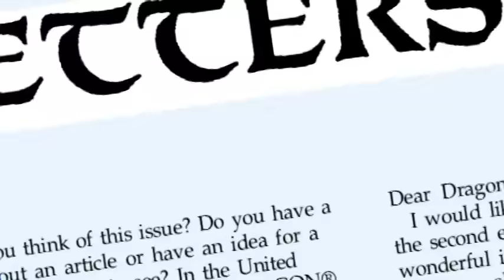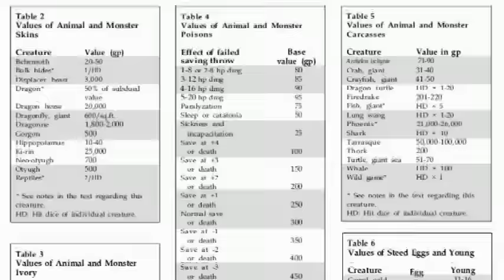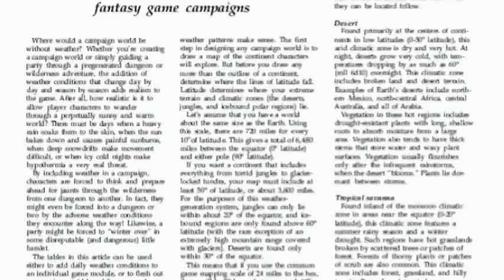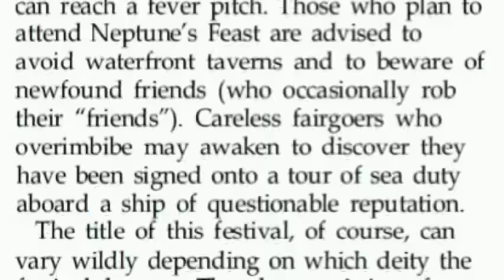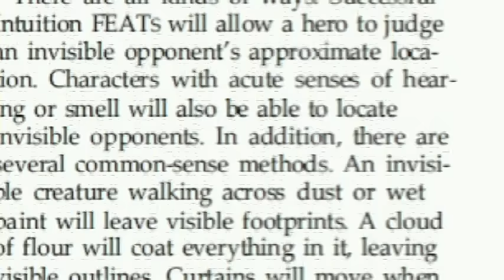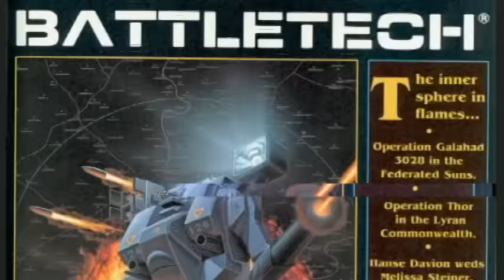A Giant Dragons look at Issue 137 of Dragon Magazine.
A quick look at treasures of nature and just how nature wants to kill your PCs. With everything from the weather to the monsters that roamed the Earth 11,000 years ago.